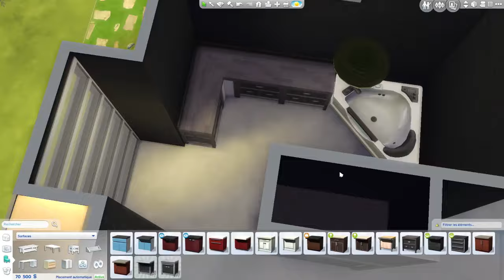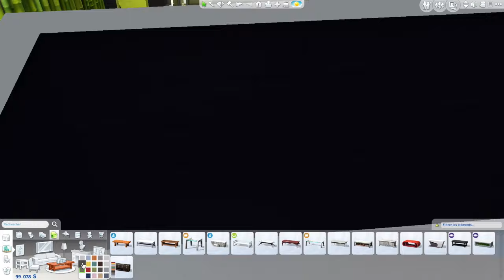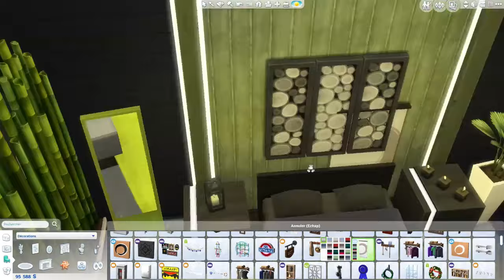The Sims 4 - Speed Build - Black Loft